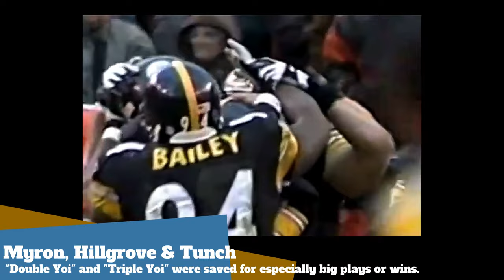Myron Declares "Triple Yoi!" as Bettis, Steelers Beat Browns, 2001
"Yoi!" was Myron Cope's exclamation when the Steelers scored a TD or clinched a big win. "Double Yoi!" was for special occasions. But Myron pulled out a rare "Triple Yoi!" when Jerome Bettis powered the Steelers to an overtime win against the Cleveland Browns in November 2001.  Bill Hillgrove and Tunch Ilkin are with Myron on the call.